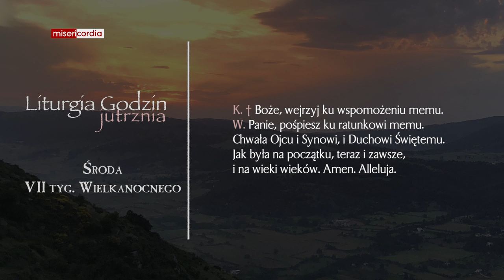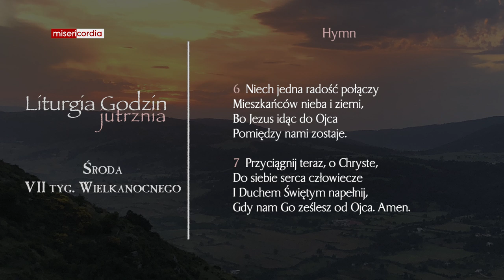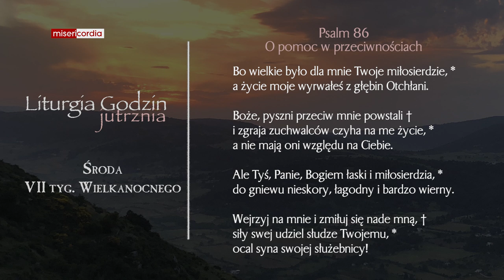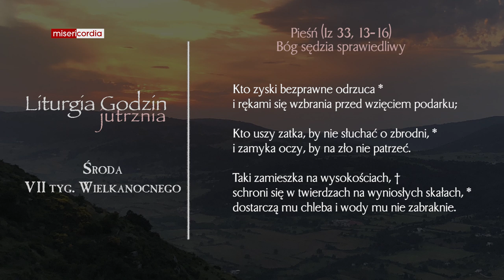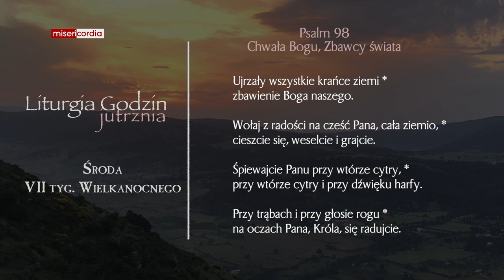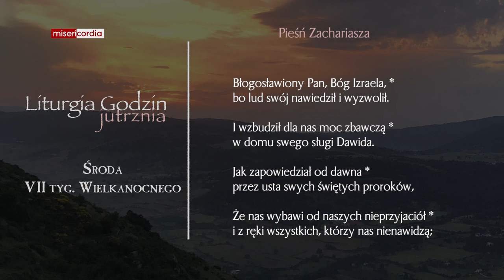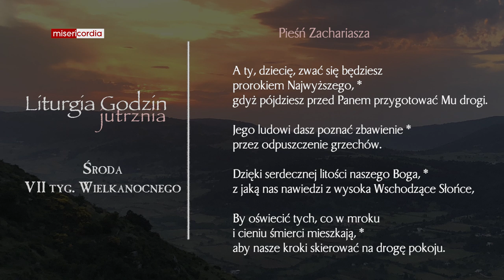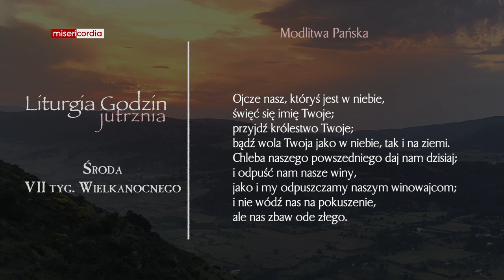Liturgia Godzin | Jutrznia | Środa, VII tyg. Wielkanocnego